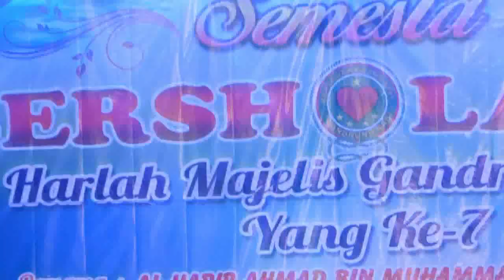gandrung nabi - ya habibal qolbi & yalaqolbin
spesial live perform harlah Jam'iyah Gandrung Nabi ke 7 di lapangan karangrayung grobogan. 21 april 2018